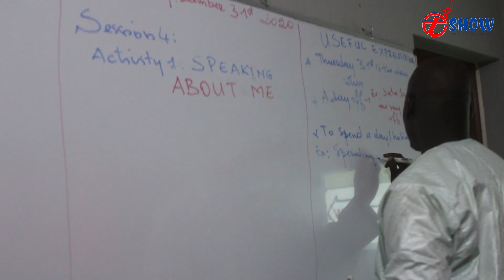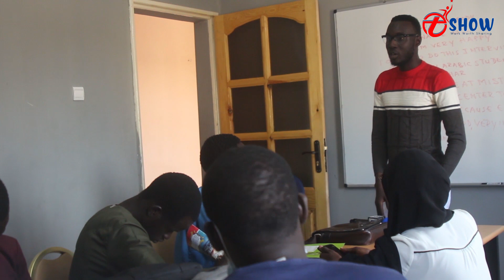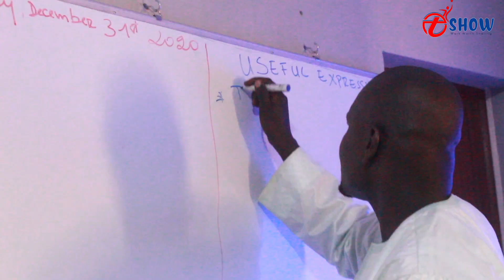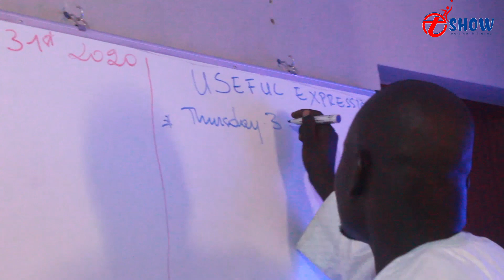Mister Bane Center, a real treasure for the community.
TOS